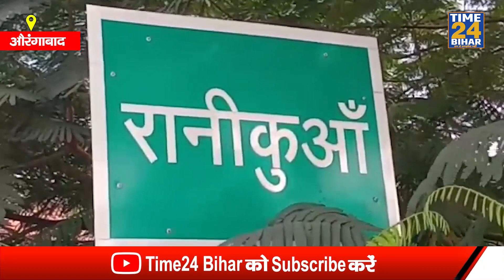औरंगाबाद में बैंक लुटेरों ने दी बड़ी घटना का अंजाम, एटीएम मशीन काटकर लाखो का किया लूट !